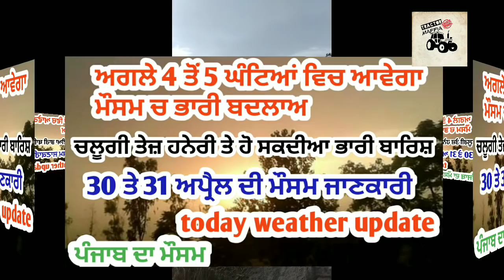ਮੌਸਮ ਦੀ ਤਾਜ਼ਾ ਜਾਣਕਾਰੀ # 30 ਤੋਂ 31 april ਦੀ weather update ਹੋਵੇਗਾ ਮੌਸਮ ਚ ਵੱਡਾ ਬਦਲਾਅ